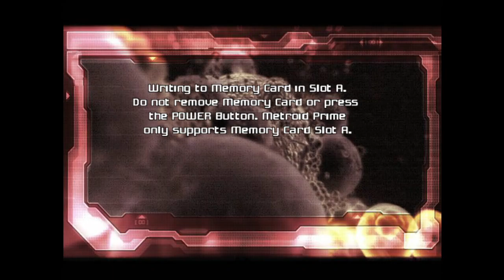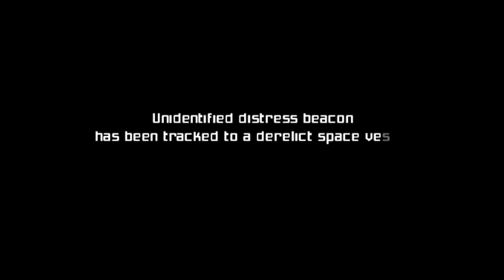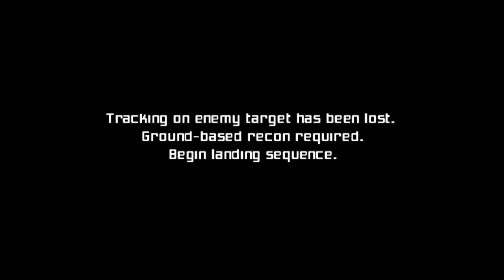Metroid Prime - Part 1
With the news about Metroid Prime 4 being on the way, I thought it was high time to fire up Dolphin and play one of the greatest games ever made, the game that pretty much defined what 3D Action/Adventure gaming in a sci-fi setting truly is.

Let's help Samus Aran on her mission to destroy the evils lurking below the surface of Tallon IV!

This is the 2002 GameCube version of the game.